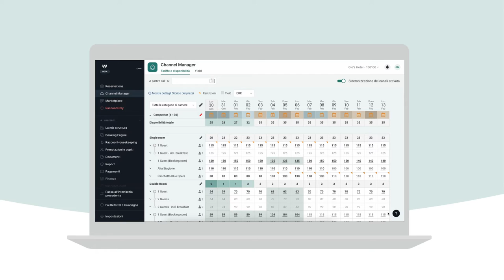RoomRaccoon - Software alberghiero tutto in uno per albergatori indipendenti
La missione di RoomRaccoon è offrire agli hotel un software di gestione alberghiera basato su cloud e strumenti incentrati sugli ospiti all'interno di un'unica piattaforma facile da usare.

Restituite il potere di un ottimo servizio clienti al vostro personale con la soluzione pluripremiata di RoomRaccoon, che velocizza le attività. In questo modo, non solo snellirete le operazioni, ma aumenterete anche le entrate e migliorerete l'esperienza degli ospiti.

Il nostro sistema di base combina un sistema di gestione delle proprietà (PMS), un channel manager, un motore di prenotazione per siti web (booking engine) e una piattaforma di pagamento per automatizzare senza soluzione di continuità ogni aspetto della vostra attività. Con oltre 300 integrazioni, la nostra soluzione è una delle più connesse sul mercato.

RoomRaccoon è un pluripremiato software di gestione alberghiera di cui si fidano migliaia di hotel indipendenti in tutto il mondo.

La nostra piattaforma basata su cloud offre una gamma di prodotti e soluzioni che ridefiniscono la categoria e che consentono agli albergatori di aumentare i ricavi, semplificare le operazioni e migliorare l'esperienza degli ospiti.

Potete anche visitare il nostro sito web e il nostro blog per saperne di più sui nostri prodotti e servizi.